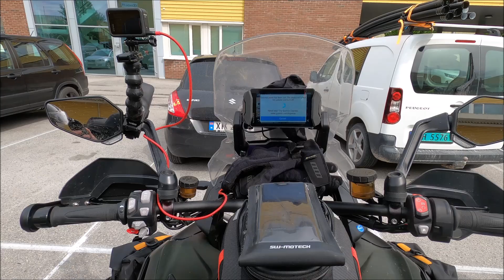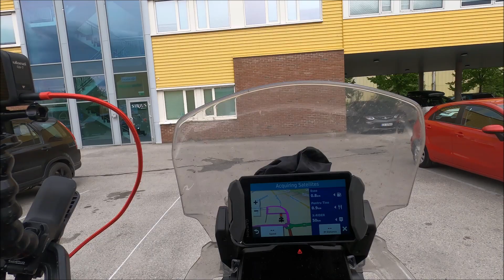NORWAY PT 10 TO HELL AND BACK